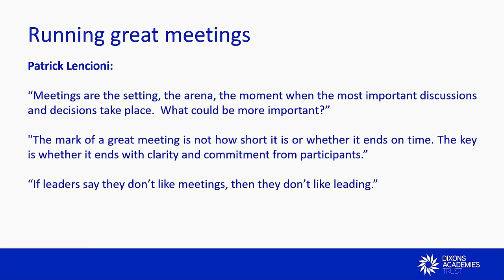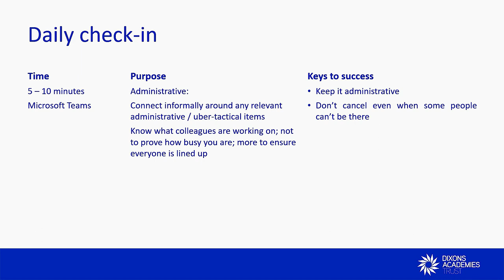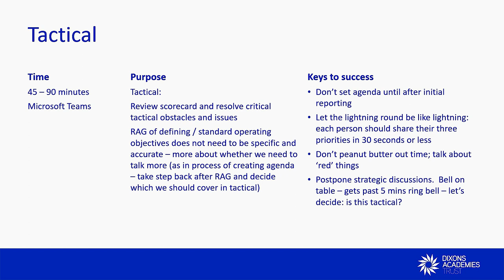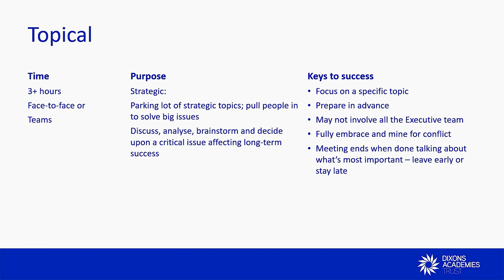Running great meetings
According to Lencioni, no action, activity or process is more central to a healthy organisation than the meeting. This is where values are established, discussed, and lived and where decisions around strategy and tactics are vetted, made, and reviewed.